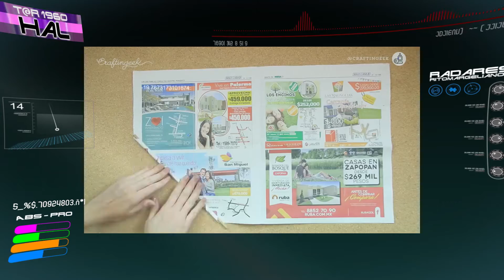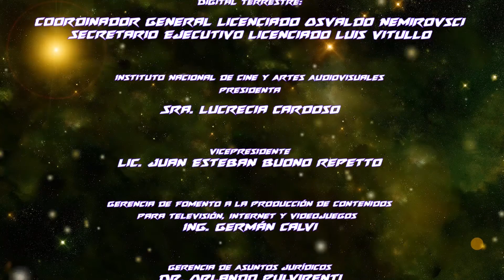VIAJEROS ESTELARES - CAP 109 Gral Pico